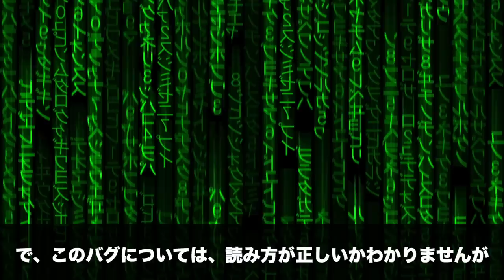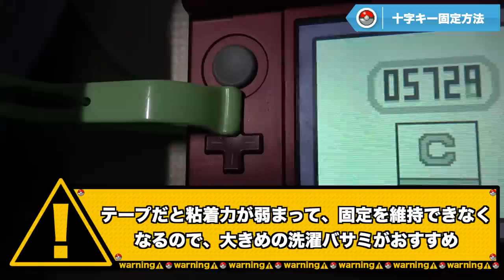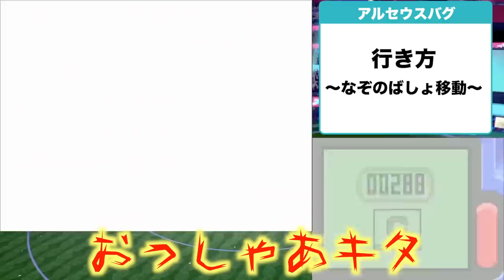【バグ検証】はじまりのま産とコトブキシティ産のアルセウス無限入手方法はデマなのか？【ポケモンダイパ】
※今回の動画撮影は初期ロムのダイヤモンドで行いました。（他のロムは未検証です）

パトラッシュ、僕はもう疲れたよ。

いや間違えました。

アルセウス、僕はもう疲れたよ。